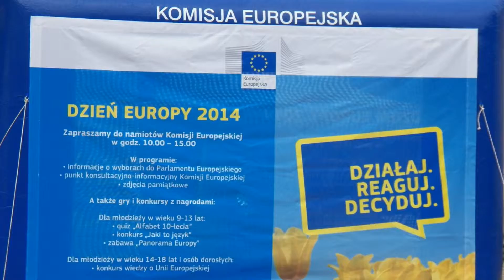EUROPEJSKA TOŻSAMOŚĆ - WARSZAWA 2014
PO  RAZ  15  WARSZAWA  MANIFESTOWAŁA  SWOJĄ  EUROPEJSKOŚĆ. KIEDYŚ  BYŁY  TO  MANIFESTACJE  ASPIRACJI,  DZIŚ  CHĘĆ  ZAISTNIENIA  JAKO  OBYWATELE , PEŁNOPRAWNI  OBYWATELE  UNII  EUROPEJSKIEJ. WPRAWDZIE  EKONOMIA  PODZIELIŁA  SPOŁECZEŃSTWA  W  TEJ  NASZEJ  PIĘKNEJ  I  ZASOBNEJ  EUROPIE  KOSZYKIEM  DÓBR  KTÓRE  MAJĄ  ZA  SWÓJ WYSIŁEK,  ALE  POWOLI,  POWOLI,  PEWNIE  TEŻ  BĘDZIEMY  WYJEŻDŻALI  BEZ  WIZ  NA  DRUGI  KONTYNENT,  ZA  WIELKĄ  WODĘ, JAK  POZOSTALI  UNIJNI  POBRATYMCY,  PEWNIE POWOLI  TEŻ  BĘDZIEMY  MOGLI - MÓWIĘ  O  PRZECIĘTNYCH  OBYWATELACH, BEZ UTYSKIWANIA  NA CENY  ZAKOSZTOWAĆ  PRZYJEMNOŚCI  PŁAWIENIA  SIĘ  W CIEPLE MORZA  ŚRÓDZIEMNEGO  NA  LAZUROWYM  WYBRZEŻU, NIE  ZAŚ  GDZIEŚ  PO  JEGO  ZAKAMARKACH. NO,  ALE  TO  PRZECIEŻ  EKONOMIA  TAK  RÓŻNICUJE  LUDZI,NIE  CO  INNEGO,  WIĘC  KTO  WIE.